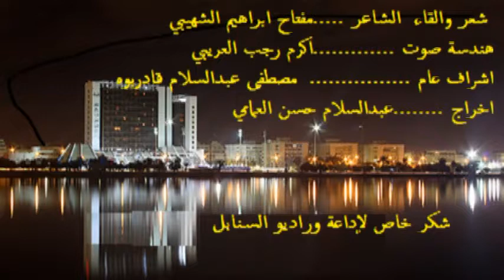العصيه شعر مفتاح الشهيبي 23 2 2016